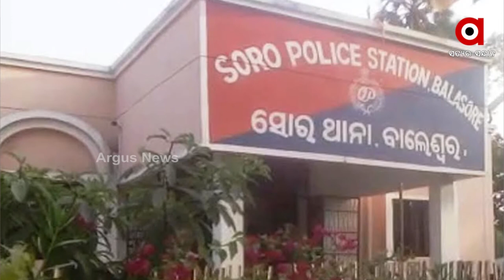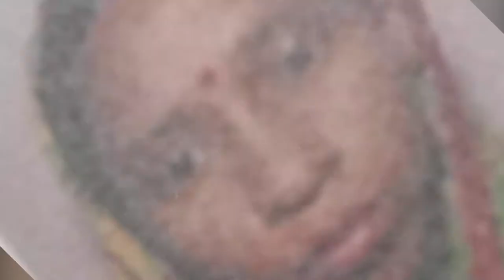ମଞ୍ଜୁଲତାଙ୍କୁ ମାରିଦେଲେ !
ମଞ୍ଜୁଲତା ମରିଯାଇଛନ୍ତି, ନା ତାଙ୍କୁ ମାରି ପୋତି ଦିଆଯାଇଛି । ଏ ପ୍ରଶ୍ନର ଉତ୍ତର ଆଜି କାହାପାଖରେ  ନାହିଁ । ସବର୍ଣ୍ଣ ଘରର ଝିଅ ହୋଇଥିଲେ ବି ଭଲପାଇଥିଲେ ଗୋଟେ ଆଦିବାସୀ ପୁଅକୁ । ହେଲେ ସଂସାର ସୁଖମୟ ନ ଥିଲା ତାଙ୍କ ପାଇଁ ।